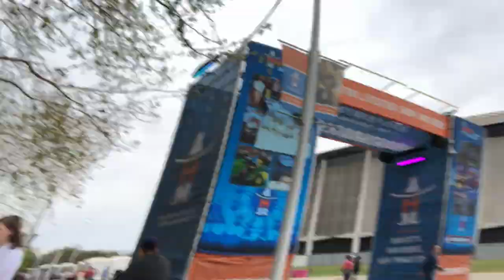Houston Livestock Show & Rodeo Volunteer Vlog (Transportation Committee) Jackie Torrez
howdy y'all! 🤠🤠🤠🤠🤠

 I recorded this on my first & last shift (7 March 2020) for this year 2020 (due to the mayor canceling it today) I wanted you guys to see what it was like being a volunteer. This is my second committee I have been with :-) Shout out to the Transportation Committee and especially the Vaqueros!!! (my team I am on) I wasn't able to get more footage because safety is #1, and I needed to keep my eyes on the people. Also, you will hear me address my son, Nikolai, several times in this video because I did make this video especially for him since it was our FIRST TIME to go at least 12 hours without each other.

⚠️If you don't want to watch the part where I do my makeup, skip to 14:46. I fast forwarded the makeup part. ⚠️

🤠🌀This is NOT my first rodeo. I grew up with the Rio Grande Valley Livestock Show and the Houston Livestock Show and Rodeo since I was a little girl. Hopefully next year I can post another vlog. I wanted to get how the dayshift is but rodeo will be next year. 🌀🤠

1st song: Smooth x Carlos Santana
2nd song: Just Like Sunshine x James Otto
3rd song: The Everclear Song x Roger Creager

Leave in the comments what's your favorite part of the Houston Livestock Show & Rodeo 🤠🤠🤠🤠